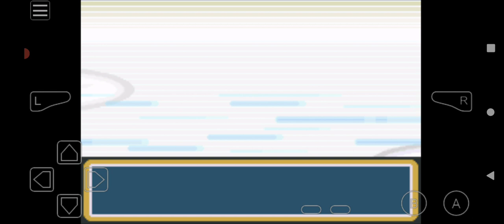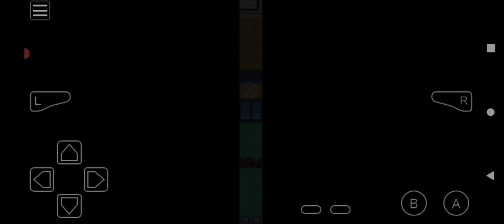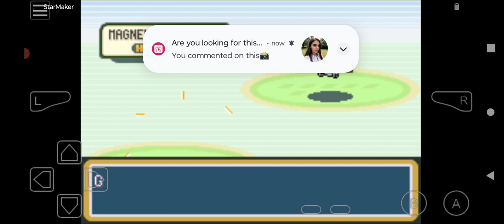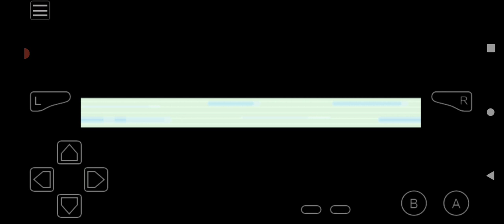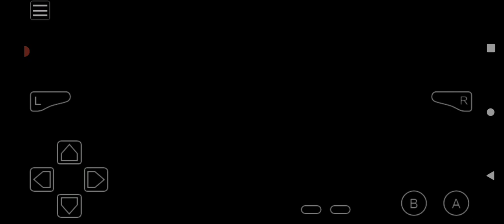Pokémon Another Beginning Awoken Adventure